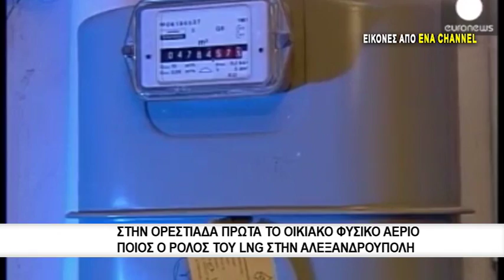Στην Ορεστιάδα πάει πρώτα το οικιακό φυσικό αέριο